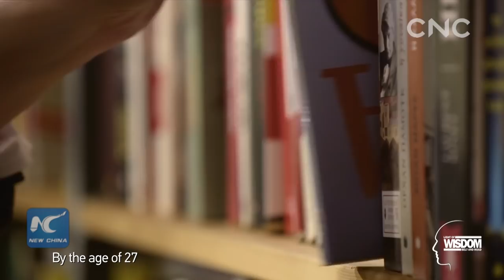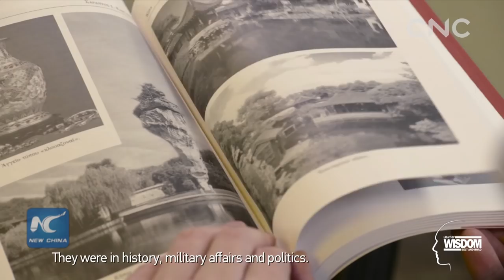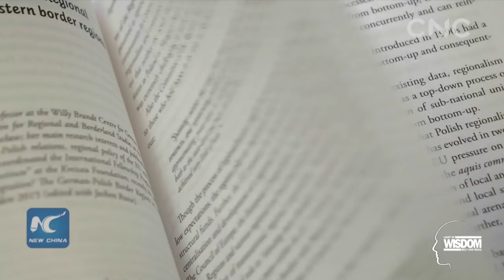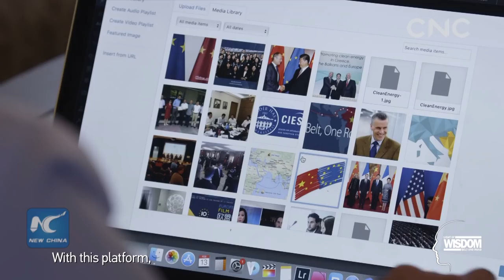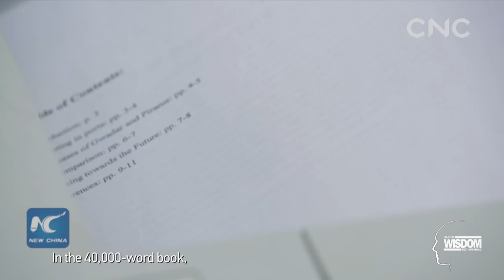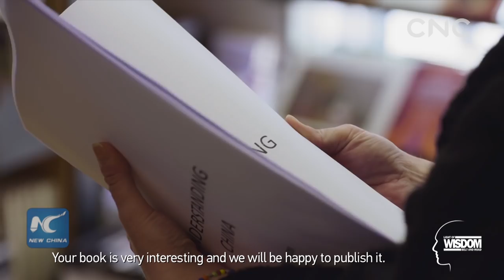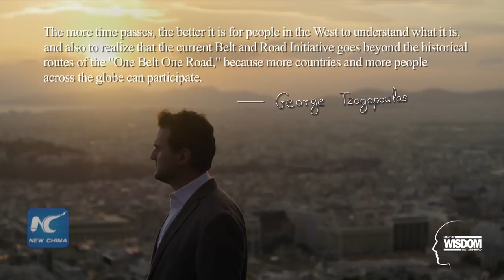Light of Wisdom | George Tzogopoulos talks about the significance of BRI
"Light of Wisdom: Belt and Road" tells how specialists see the Belt and Road Initiative (BRI). This episode features the story of George Tzogopoulos, director of Sino-European Program of the International Center for European Studies in France. He thinks more countries and more people across the globe can participate in the Belt and Road Initiative in the future.